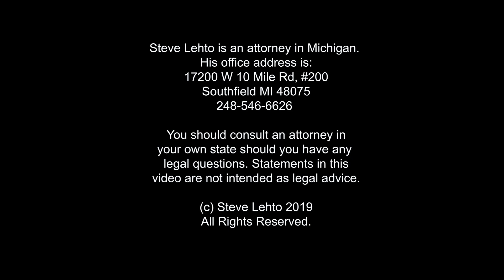Vault: The College Admissions Scandal Lawsuit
Remember this, from 2019?